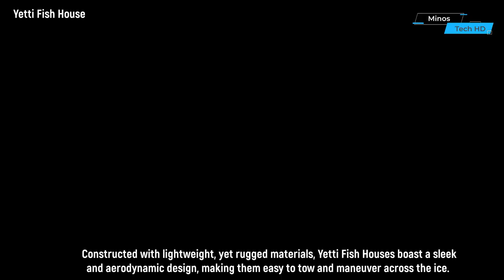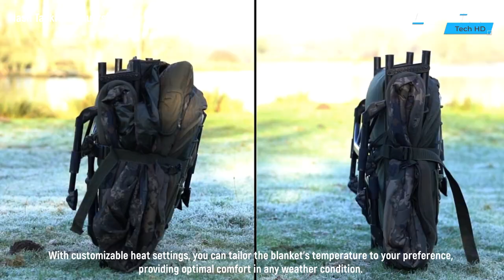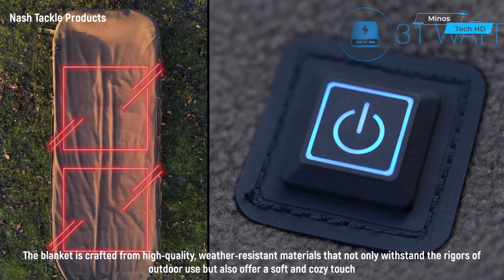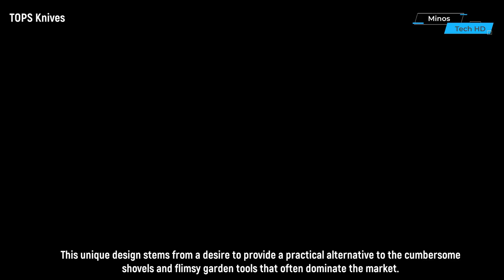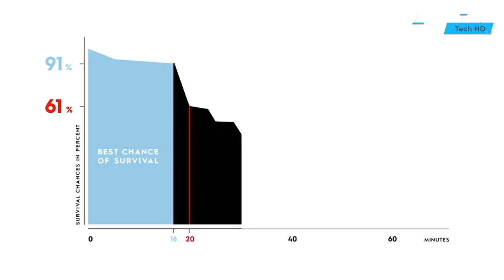10 INGENIOUS INVENTIONS FOR WINTER CAMPING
Embark on a journey into the realm of winter camping with our latest YouTube video, "Ingenious Inventions for Winter Camping." As camping enthusiasts, we understand the challenges that the winter season brings to outdoor adventures. In this video, we showcase a curated selection of innovative and practical inventions designed to enhance your winter camping experience. From cutting-edge heating solutions to space-saving gear, join us as we explore the technological marvels that make winter camping not only feasible but also incredibly enjoyable.

00:00 - Yetti Fish House
01:03 - 4x4 Extraction
02:03 - Aerogel Sleeping Bag & Quilt
02:52 - Backpack Power Station
03:27 - Co Rapid Raft
04:11 - Nash Tackle Heated Blanket
05:19 - inflatable chair
05:59 - Tracker Digger knive
06:33 - Mobile Warming Heated Socks
07:12 - The world's first telescopic avalanche shovel